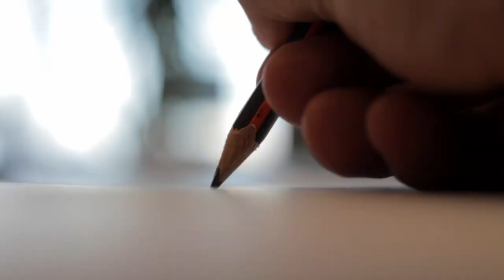Music Copyright: Getting it & enforcing it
Do you know how to copyright your music? And how do you enforce your rights? ...will it cost much?

Learn all the basics in less than 6 minutes... along with the techniques seasoned musicians use to secure their copyright and enforce it without breaking the bank! 💰💰💰

CHAPTERS
00:00 Introduction
00:16 Getting the copyright
02:45 Getting the proofs you need
04:02 Enforcing your rights
05:33 Conclusion

Thank you to pixabay.com and its creators for the B rolls and the sound effects.